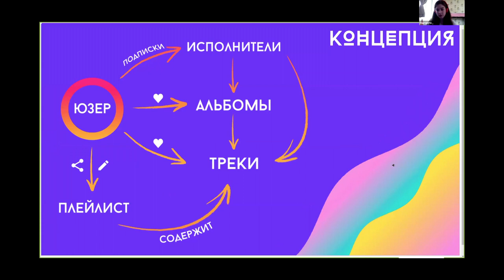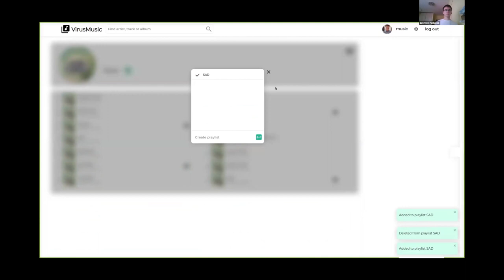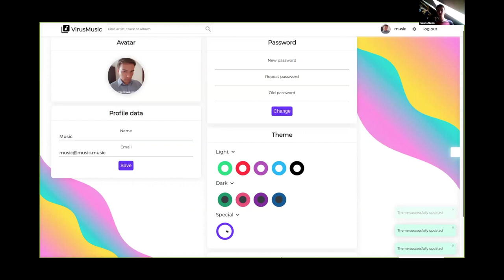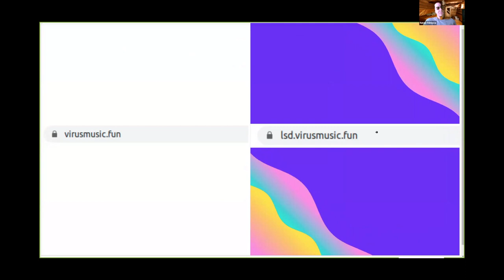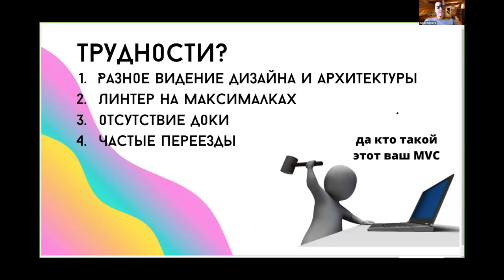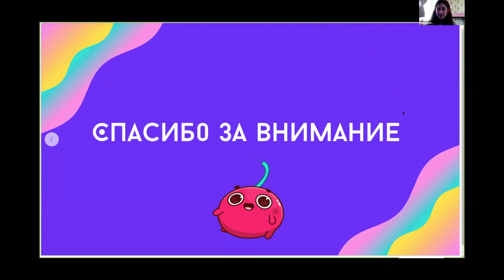Фронтенд: сервис прослушивания музыки viriusmusic.fun - Защита проектов Технопарк 2020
📚 ТЫ СТУДЕНТ?